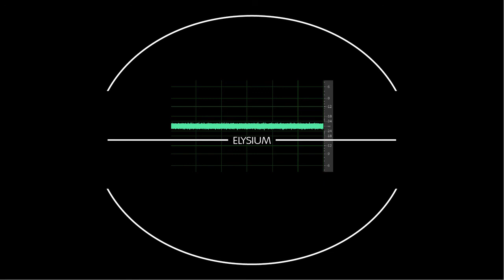Elysium Frequency Complex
Alkaline PH Oxygen Boost
Anti-Metastasis
DHEA
DNA Repair
Eye Sight Regeneration
Glutathione Synthesis
Liver Disease & Cirrhosis
Hair Regrowth Regeneration
Mitochondria Disease
NAD+
Radiation Detox
Senescent Cell Clearing
Scar Tissue Healing
Telomere Repair
Stem Cell Creation